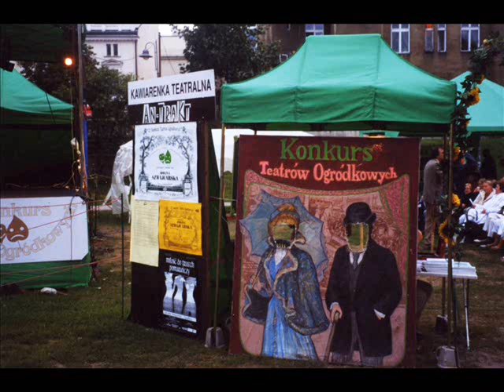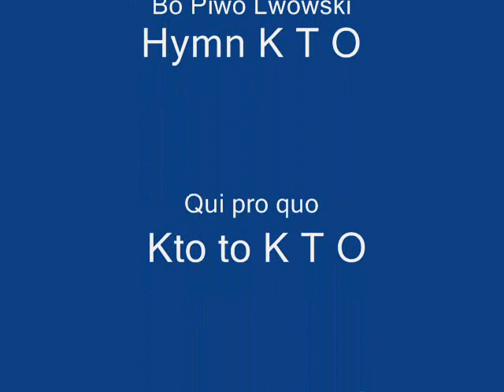Piosenki Teatrów Ogródkowych - Grupa pod Górkę i Andrzej Tadeusz Kijowski 2002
Napisane na XI KTO w roku 2002 przez Andrzeja Tadeusza Kijowskiego, zaaranżowane przez Zbigniewa Rymarza współczesne wersje przedwojennych przebojów: Cała Warszawa ( KTO-ś),  Piwo Lwowski (Hymn KTO), Qui quo pro       (Kto to KTO),  Spotkamy się na Nowym Świecie ( Tego nie pokażą w telewizji). Śpiewają Stanisław Górka i Wojciech Machnicki.